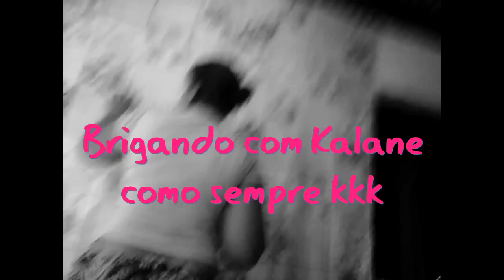DIY Colocando tecido na parede VEDA 15